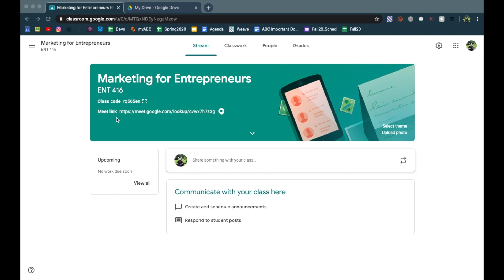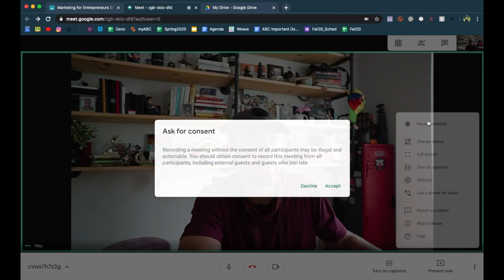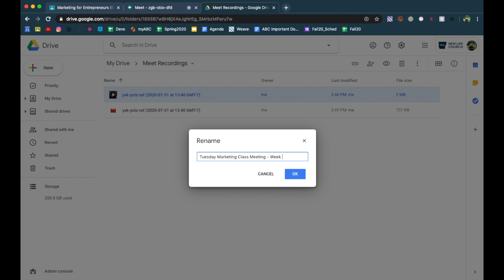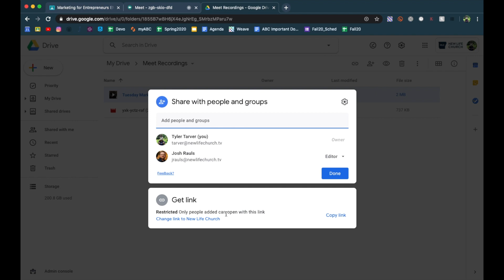How to Record a Google Meet (and where the Video gets saved)